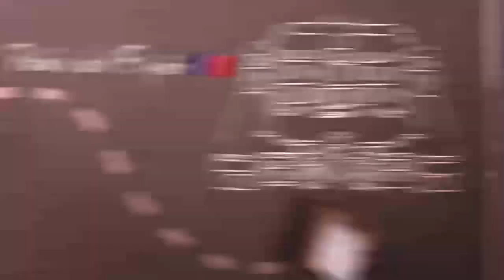Atelier CV pour les couples de dirigeants franco-allemand - Karambolage - ARTE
Volker Saux étudie le parcours des chefs d’État français et des chefs de gouvernement allemands.

Autor : Volker Saux
Regie : Pauline Flory